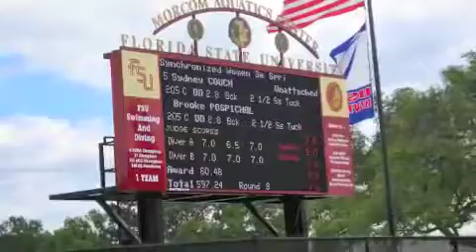Brooke Pospichal 10 meter synchro finals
only 14 years old Brooke Pospichal, and synchro partner sydney couch  only 15 years old